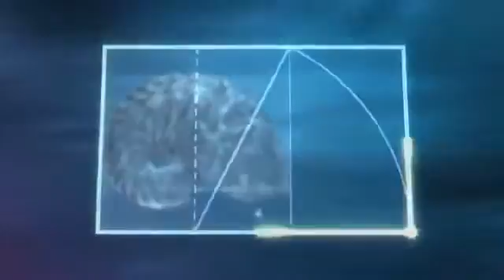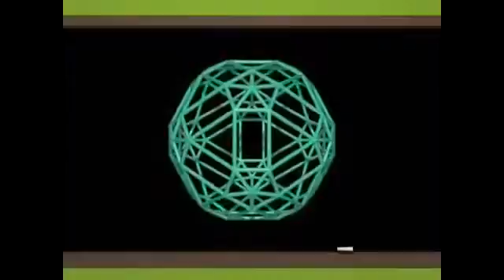My Edited Video